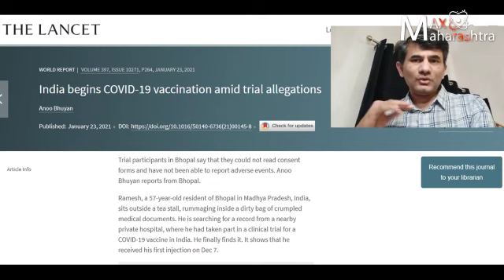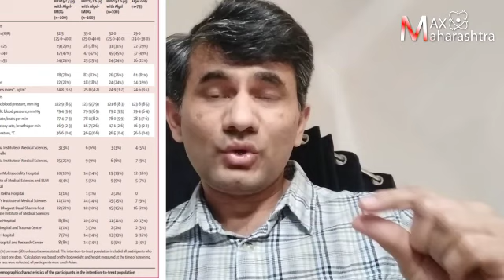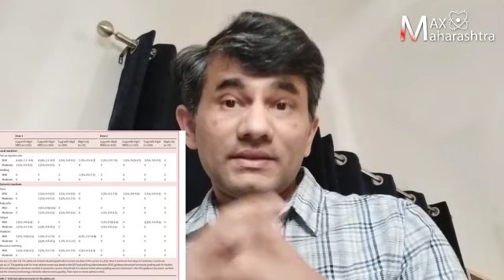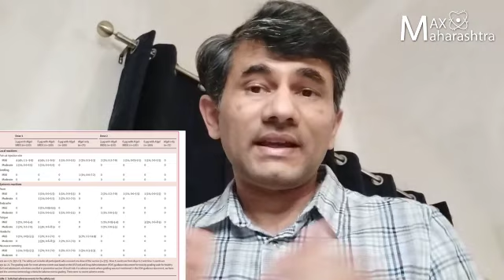भारत बायोटेकची Covaxin लस किती प्रभावी? – डॉ.संग्राम पाटील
भारत बायोटेकच्या Covaxin या लसीच्या परिणामांबाबत अनेकांनी प्रश्न उपस्थित केले आहेत. पण आता लॅन्सेट या मेडिकल क्षेत्रातील प्रतिष्ठेच्या जर्नलमध्ये या लसीच्या सुरक्षेबद्दल निर्वाळा देण्यात आल्याचे वृत्त आले आहे. पण याचा अर्थ नेमका काय आहे, Covaxin लस सुरक्षित आहे का, लॅन्सेटने नेमके काय म्हटले आहे याचे विश्लेषण केले आहे डॉ. संग्राम पाटील यांनी.